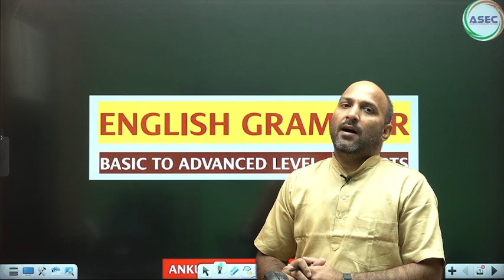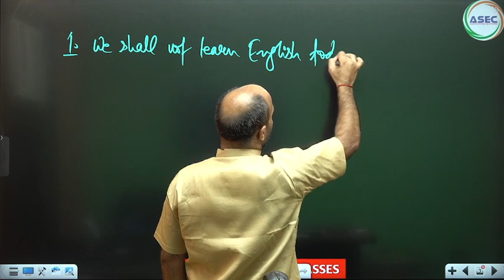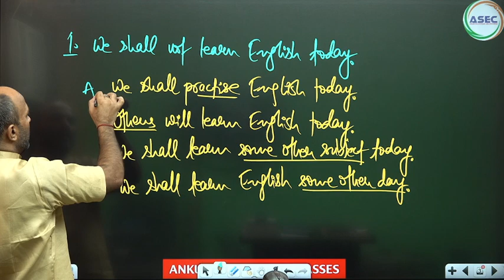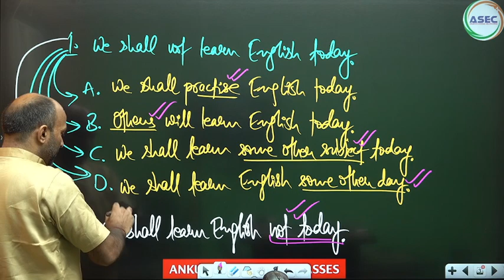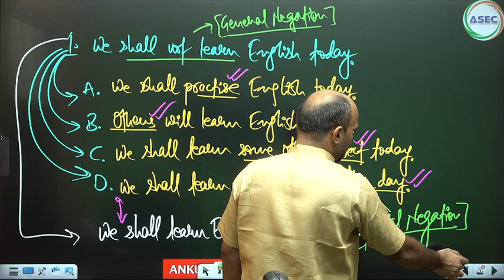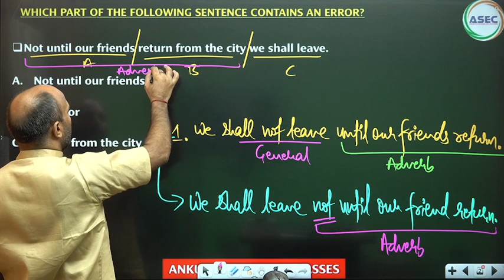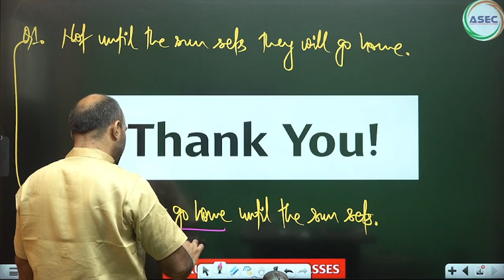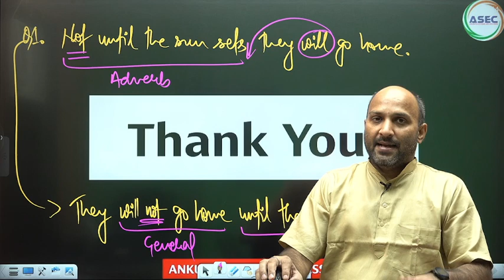USE OF NOT UNTIL || CONCEPTS OF GRAMMAR || BASIC TO ADVANCED LEVEL || ANKUL SIR